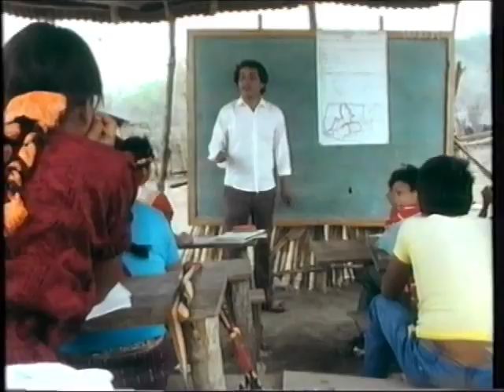Kolumbus und die Folgen Vertreibung aus Quiche